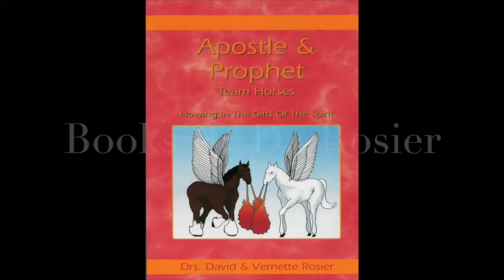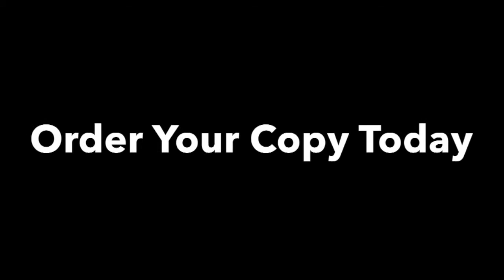Dr. Vernette Rosier: "Let the Prophet Speak B12"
Let the Prophet Speak is hosted by Dr. Vernette Rosier of Fellowship Church of Praise in Panama City, FL .
2511 E. 3rd Street